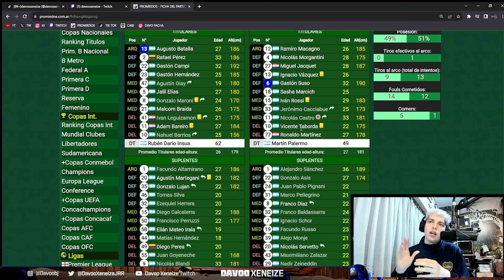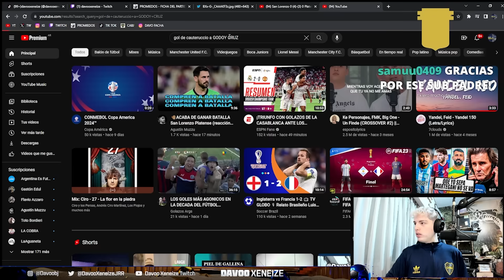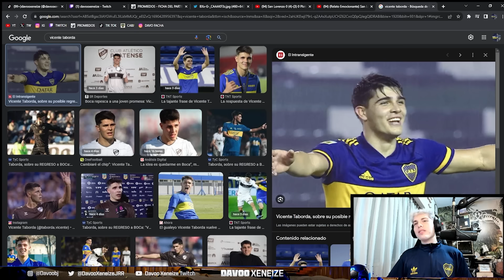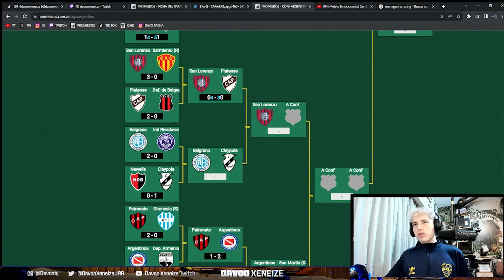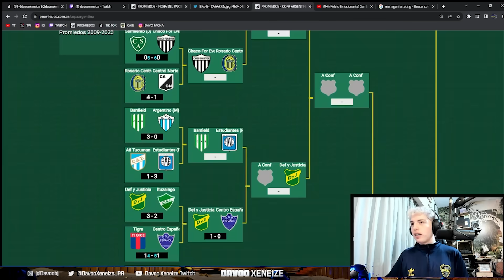DAVO XENEIZE REACCIONA A SAN LORENZO 0 (4)-(3) 0 PLATENSE | Copa Argentina 2023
Davo reacciona al pase del Ciclón a 8vos de Copa Argentina.